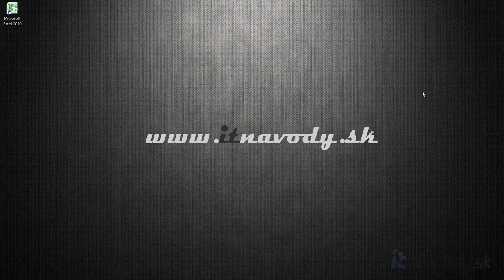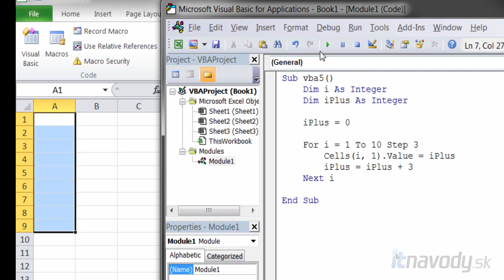VBA - 05 Cyklus For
V piatom videonávode k programovaciemu jazyku VBA ukazujem ako vyzerá a funguje cyklus For.